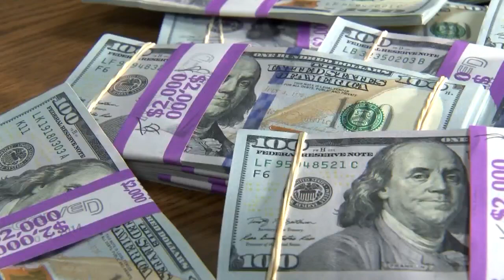City of Albuquerque on standby to house asylum seekers